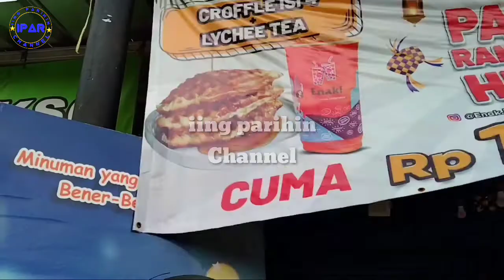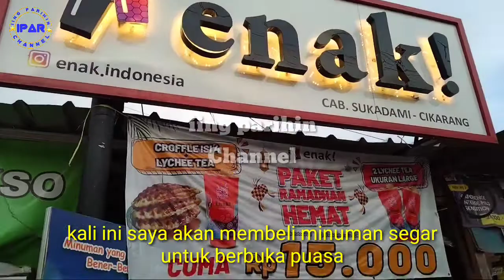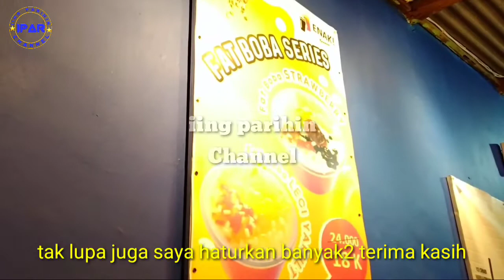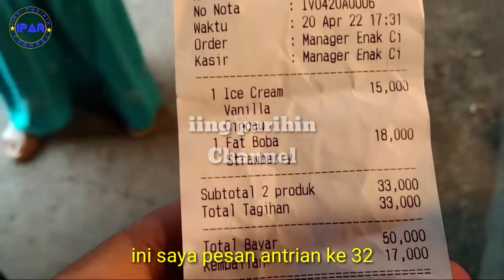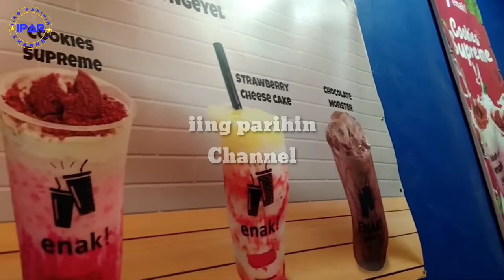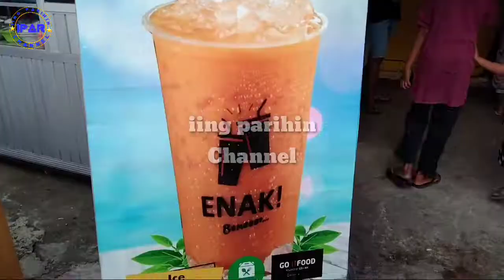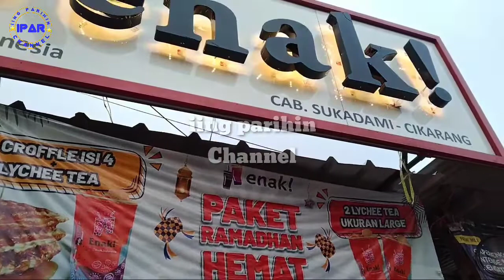Segernya nampol minuman " Enak " nikmat joss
Hai sobat @iingparihin535 ni ada minuman yang segernya nampol banget dengan varian rasa buah serta berbagai toping didalamnya namanya es " ENAK " yang berada di perum wahana Cikarang - sukadami.